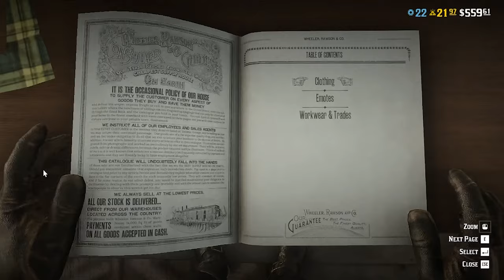Red Dead Online Community Funeral Event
I loved every inch of this game and its possibilities. So much potential!

Hit me in the comments!